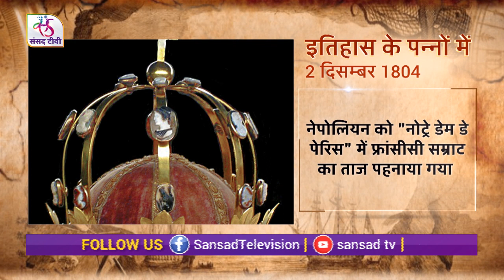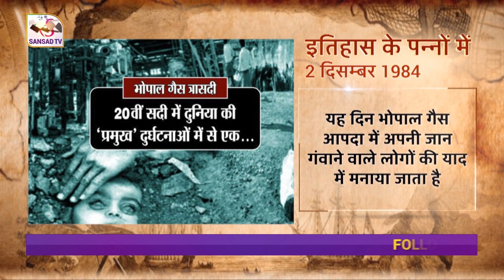Today in History | इतिहास के पन्नों में | 2 December, 2021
"इतिहास के पन्नों  में " में आप जानेंगे आज का इतिहास। आज के दिन की ऐतिहासिक और महत्वपूर्ण घटनाओं पर एक नज़र डालिए। आज बात नेपोलियन बोनापार्ट, संयुक्त अरब अमीरात UAE और राष्ट्रीय प्रदूषण नियंत्रण दिवस की।